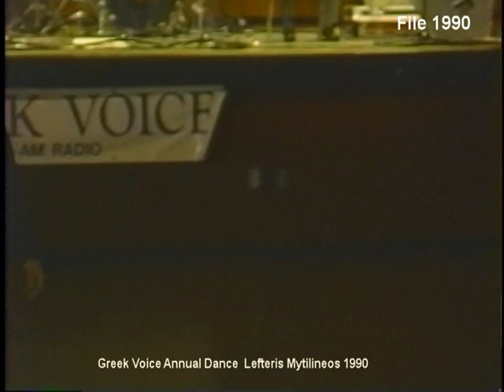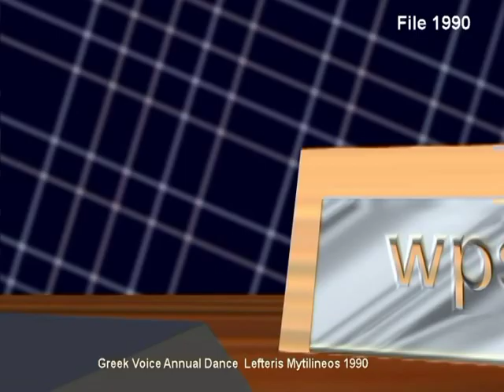GREEK VOICE TV Λευτερης Μυτιληναιοςστο χορο της Φωνης Των Ελληνων 1990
Λευτερης Μυτιληναιος στο χορο της Φωνης Των Ελληνων 1990
Ο Λευτέρης Μυτιληναίος ήταν Έλληνας τραγουδιστής. Κυκλοφόρησε 18 προσωπικά στούντιο άλμπουμ, σε εταιρείες όπως η Columbia Records, η CBS Records International, η EMI και άλλες. Απεβίωσε από κορωνοϊό σε ηλικία 74 ετών στις 5 Απριλίου του 2021,19 μέρες πριν κλείσει τα 75. Βικιπαίδεια

Πληροφορίες γέννησης: 24 Απριλίου 194